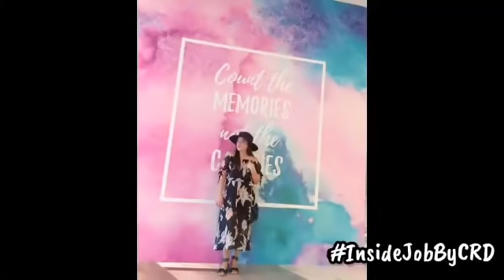(No Copyright) 2 Hrs Feel Good Music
Mood Booster Music